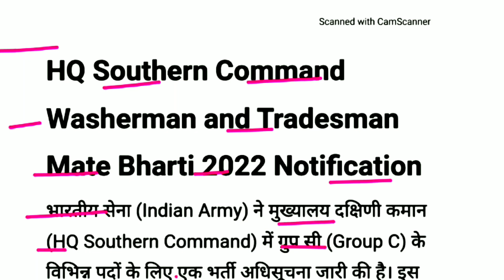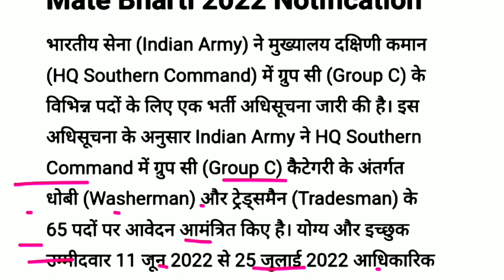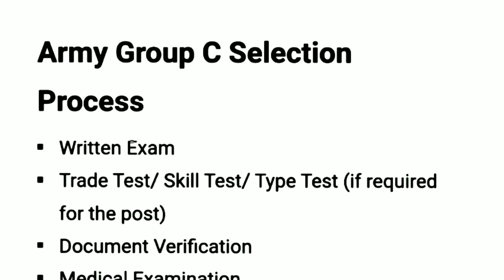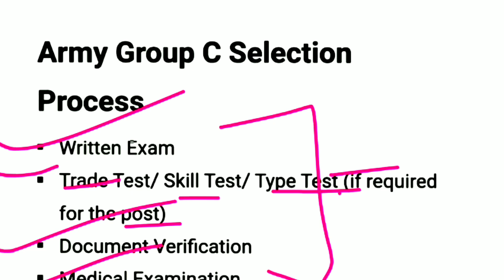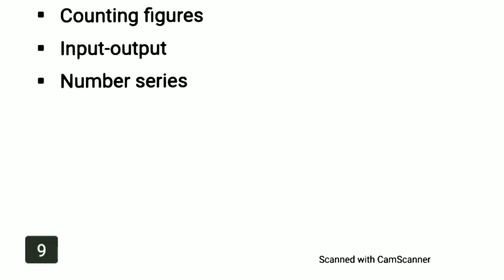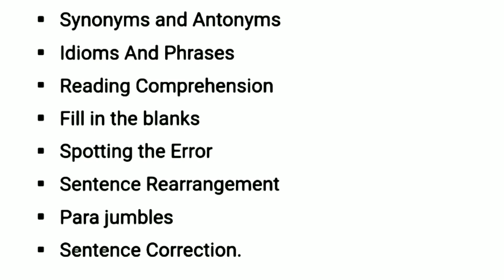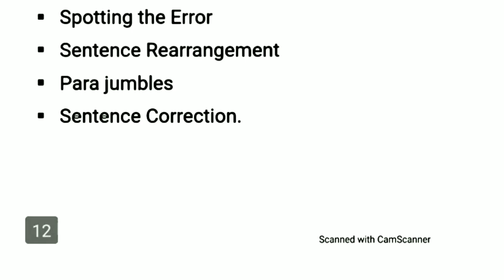Army HQ Southern Command Group C Bharti 2022 | Army Group C Syllabus | Exam Pattern | Salary